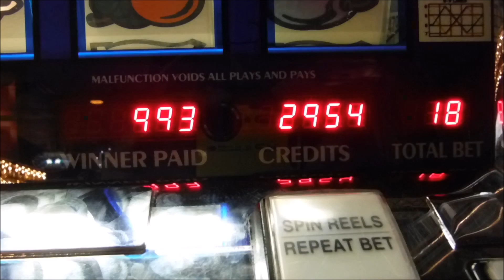vegas5 2016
Las Vegas 5/24/2016